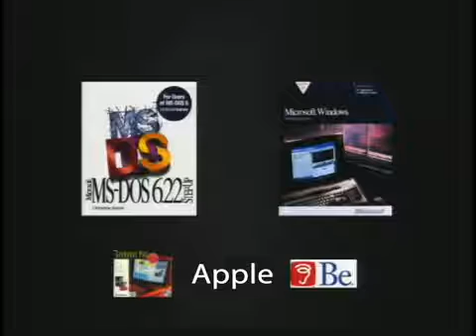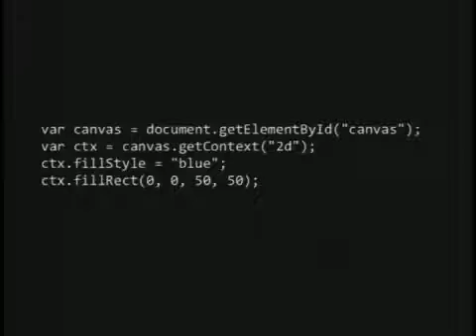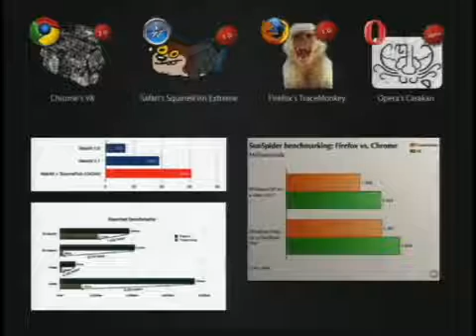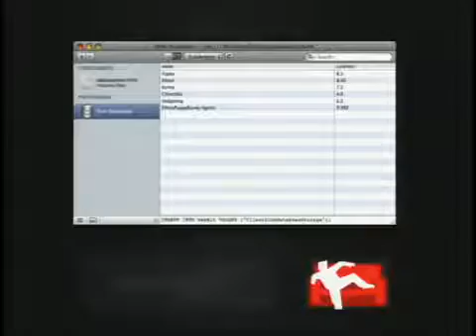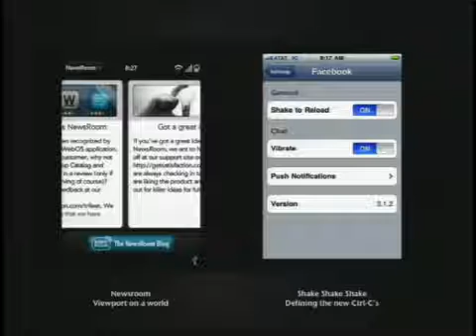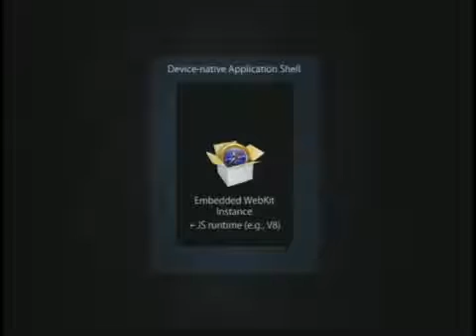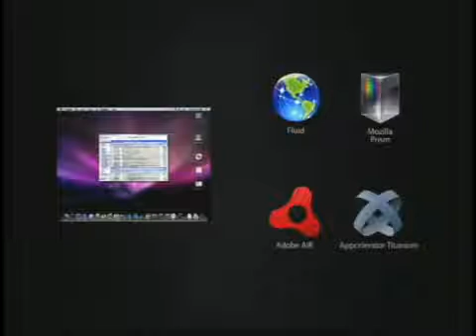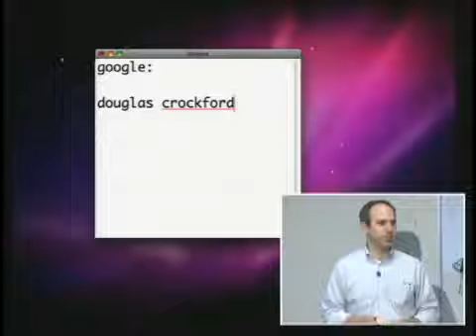1 Web Vision for Mobile April 1, 2010 1/9